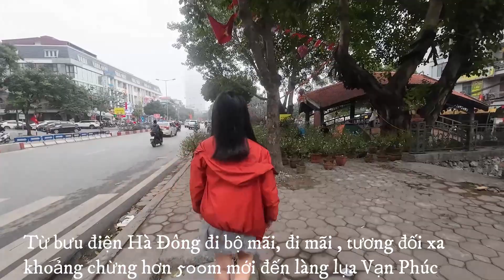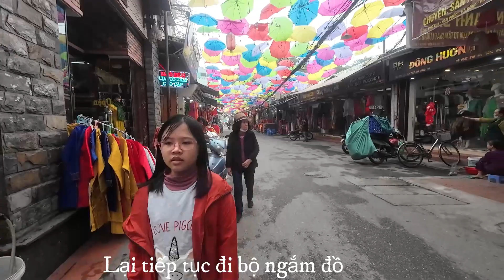Trải nghiệm đi làng Lụa Vạn Phúc và Chợ hoa Hà Đông bằng tàu điện Cát Linh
Đi tàu điện rất tiện lợi, nhanh ( mất chừng 7 đến 10 phút là đến ga Hà Đông). Tuy nhiên từ ga Hà Đông đi ra làng lụa và chợ hoa thì tương đối xa
Đối với những người quen đi bộ tập thể dục thì cũng bình thường, nhưng với những người ít đi thì cũng khá mệt đó.
Chợ năm nay rất vắng, ko đông đúc nhộn nhịp như xưa. 27 tết rồi mà chợ hoa vẫn vắng. So với thời trước covid thì đúng là khác hẳn.
Hy vọng năm mới, nền kinh tế sẽ phục hồi mạnh mẽ hơn để chúng ta cùng có một cái tết ấm no hạnh phúc, nhịp sống sôi động hơn trước kia sẽ trở lại trong các năm tiếp theo.